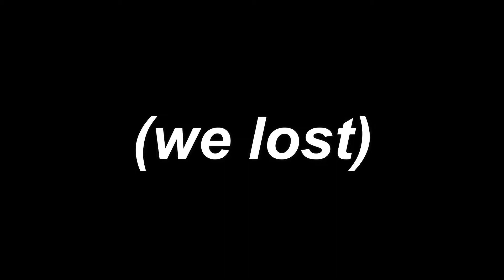Rainbow six siege but I fail a teamkill